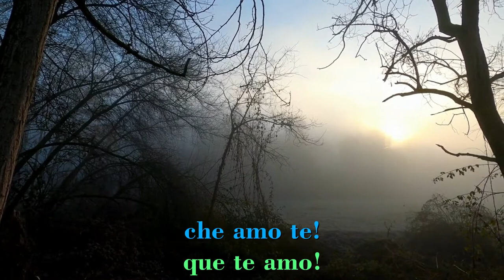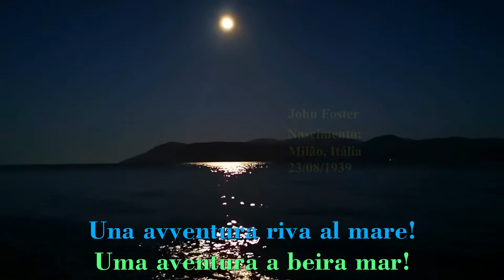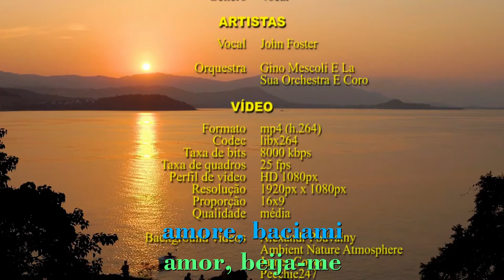John Foster - Amore Scusami - Legendas IT - PT-BR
John Foster, nome artístico de Paolo Occhipinti, nasceu em Milão, Itália em 23 de agosto de 1939. É cantor e jornalista.

Hoje compartilho a canção "Amore Scusami" seu maior sucesso, gravado em 1964, com legendas simultâneas em italiano e português brasileiro e os magníficos vídeos de fundo gentilmente cedidos pelos artistas Alexandr Podvalny, Ambient Nature Atmosphere, James Cover e Peechie247.

LEGAL NOTICE